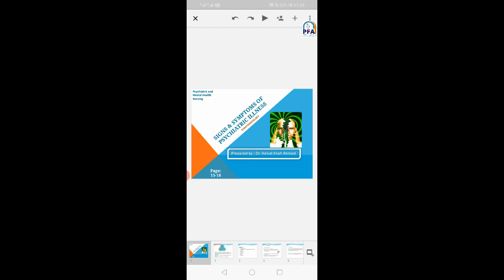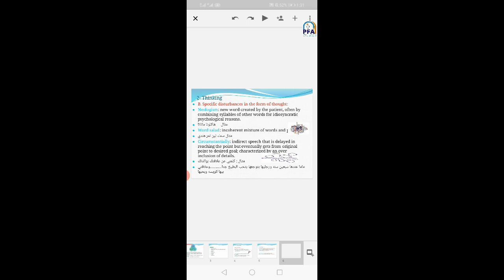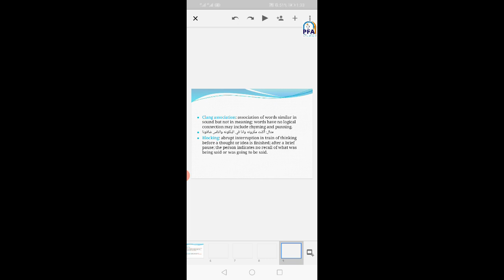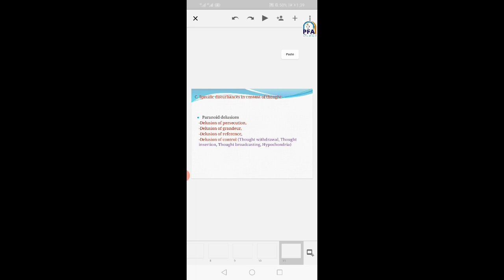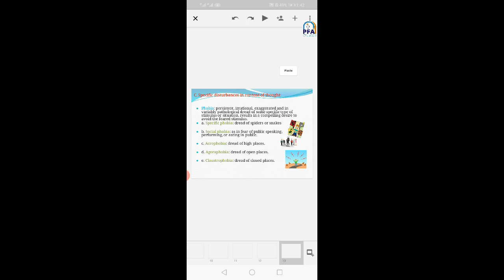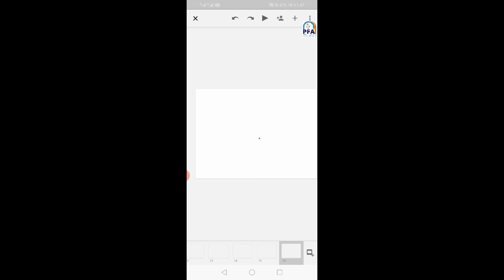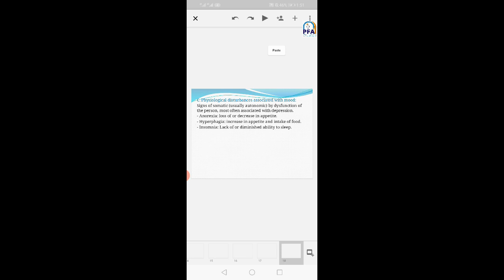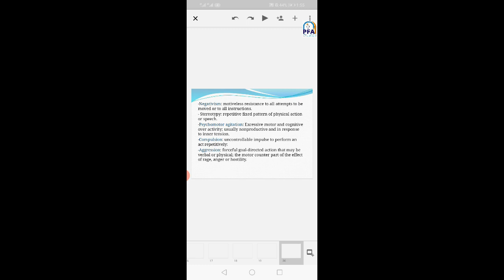Signs and symptoms of the psychiatric disease -الفرقة الثانية - شعبة فني تمريض- مادة تمريض صحة نفسية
المحاضر :  د. هبة الله أحمد
المادة: تمريض صحة نفسية
الفرقة الثانية شعبة تمريض